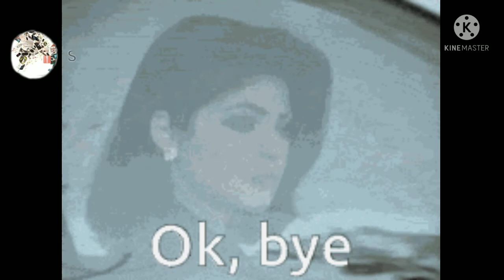Katha stich punjabi design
I hope you like this video, if you do then please hit like & subscribe to my channel for more good videos and stay connected with me on smart gadgets with MK.
     Don't forget to shere this video with your friends & family..